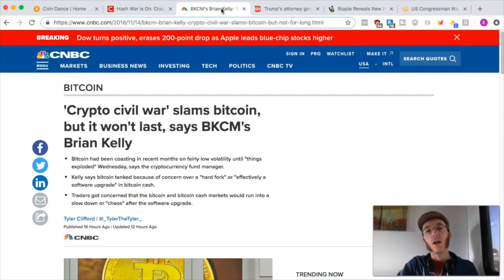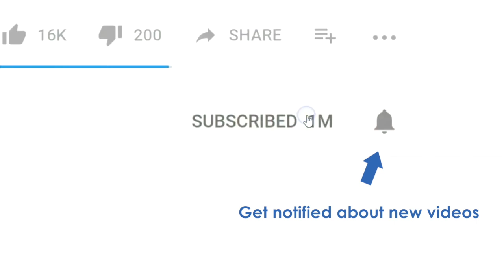Crypto Bloodbath | 3D Printed Steel Bridge | CEO TomTom | Biro €5/day | Alexander Rinnooy Kan | CCV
This week a Bitcoin Bloodbath! A gigantic battle inside the Bitcoin Cash community with a hard fork between titans as Roger Ver/Bitmain versus Craig Wright (the guy who claims to be Satoshi Nakamoto). Lots of uncertainty and investors are worried with as result that the whole crypto market plunged.

We talked about this yesterday at the 1st anniversary of Bitcoin Magazine. Justin Bons (founder Cybercapital) thinks it’s a very important day because the Bitcoin blockchain is saved & the crooks are defeated! He argues bitcoin is a scam and Bitcoin cash is the most important coin. Investor Peter Moricz, known for his opinionated views, explains this bloody wednesday.

Then the future of manufacturing & smart city! Is it possible to 3D print a metal bridge? Well, MX3D printed a 12 meter long stainless steel bridge, which will be crossing an Amsterdam canal in the red light district. This bridge is smart and aware and is equipped with lots of Internet-Of-Things sensors. How do you 3D print a bridge like that and why does it need to be smart? Are cameras with face recognition not better? Alec Shuldiner explains his vision to go from one smart bridge to a smart city with respect for privacy.

Every few years I talk to Harold Goddijn, the CEO of TomTom. He is controlling a rollercoaster! In part 1 we talk about the current business, namely sharply declining device sales, selling the hugely successful telematics division, growing automotive sales and the core mapping group. Next week we will discuss the future of the company and what role they play in autonomous driving revolution.

En dan nu Nederlands
Bij de Bitcoin Magazine verjaardag praatte ik ook met Didi Taihuttu die wereldberoemd is omdat hij al zijn bezittingen, inclusief zijn huis en speelgoed van zijn kinderen, had verkocht om te investeren in cryptomunten. Hoe zat dat eigenlijk? En Bram Ceelen ging van marinier naar oprichter van cryptohandelsplatform Anycoindirect. Ook vroeg ik de Nederlandse Bitcoin Babe Madelon Vos naar de diepe crisis & de oprichter van Bitcoin Magazine Wessel Simons wie hij in het afgelopen jaar het meest interessant vond.

Maar ook in de traditionele geldindustrie zijn er interessante mensen: Het familie bedrijf CCV heeft met 120.000 retail klanten en 200.000 pin terminals een marktaandeel van 60%. Wat is het verhaal van dit bedrijf uit Arnhem? Ik vroeg het aan de baas Mevrouw PIN Enny van de Velden. Waarom begon haar vader, die accountant was, dit bedrijf? En was zij een logische kandidaat om het bedrijf te leiden? Wat zijn hun internationale plannen? Waarom gaan de pin terminals verdwijnen?

Ik liep ook Oud-Directeur ANWB Guido van Woerkom tegen het lijf bij het PIN event. Guido is nu voorzitter van Detailhandel Nederland. Ik vraag hem naar zijn mening over de voortgang in het elektrisch rijden. Hij vindt dat de ANWB daar veel steviger aan moet trekken en hij wacht zelf op zijn Tesla Model 3!

In China zie je nu 5 miljoen LSEVs, Low speed elektrische auto’s die je daar vanaf €1.000 kunt krijgen. In Nederland hebben we de Birò, de kleinste EV voor €5 per dag! Ik interview CEO Pieter Vermeer die 1000 stuks naar Nederland haalde. Hoe begon het? Wat zijn de specs van deze mini EV die je op de stoep kan parkeren? Voelt hij de irritatie van het publiek al?

Ik ben een fan van Alexander Rinnooy Kan en naar aanleiding van zijn nieuwe boek “Bordjes Duiken: Ervaringen van een Optimist” heb ik een uitgebreid gesprek met een man die een waanzinnige carrière heeft. Nu Deel 1: Van Wetenschapper tot Bestuurder Erasmus Universiteit. In Deel 2-5 hebben we het over zijn periode als hoogste baas bij VNO-NCW en het poldermodel, de aankomende crisis in zijn tijd als ING Bankier en lid van de Raad van Bestuur, vervolgens de SER Periode en tot slot de periode van nu als professor en politicus in de Eerste Kamer.